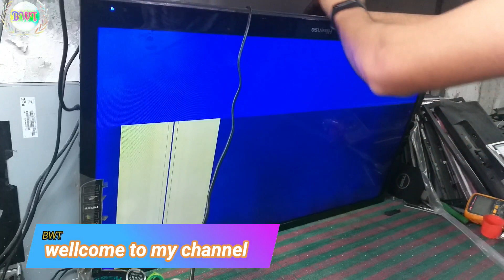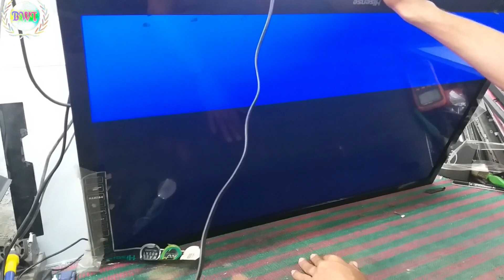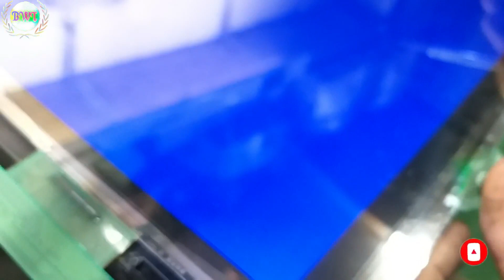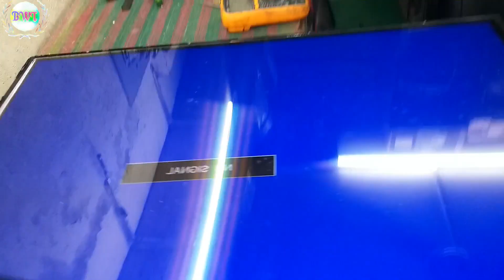প্যানেল মেরামত পদ্ধতি (Bangla)# TV 42" PANEL repair easy solutions #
B W T DHAKA elephant road